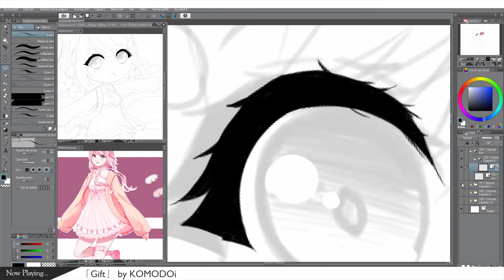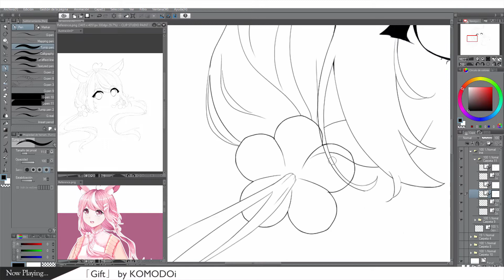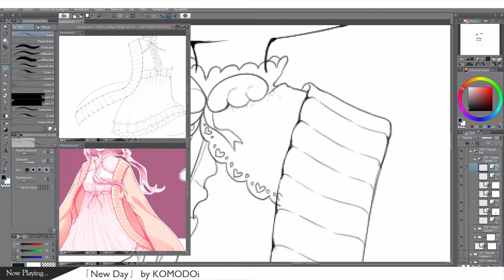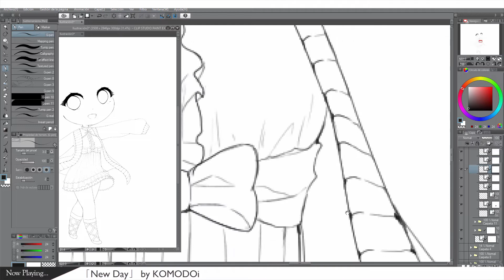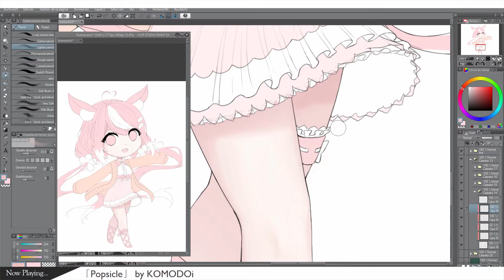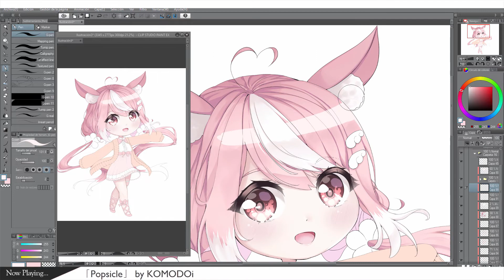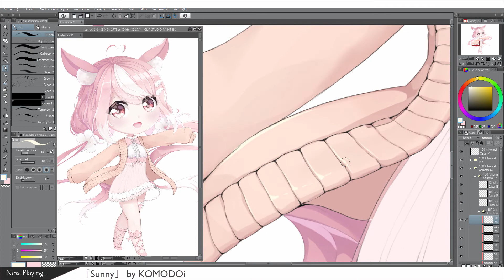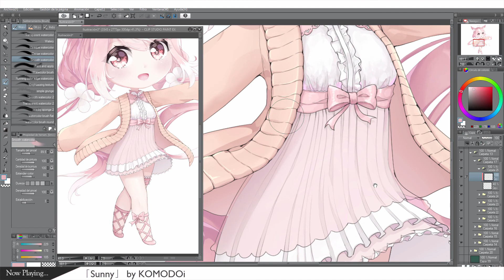[Speedpaint] Chibi Nylia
A cute chibi drawing of my OC Nylia!
I wanted to practice chibis and change the style a little, so I did Nylia and I'm still finishing Narume ^^ I'm loving this kind of style, it's more detailed than the previous one and I think it looks better overall. I'll keep using the previous style but for charms and stickers :)
News very soon! (well... maybe in a month ;;)

♦ INFO ♦

Program: Clip Studio Paint & Photoshop
Tablet: Cintiq 13HD
Original drawing time: 7-9 Hours more or less
Recording program: Camtasia Studio 8

♦ Credits of the songs ♦